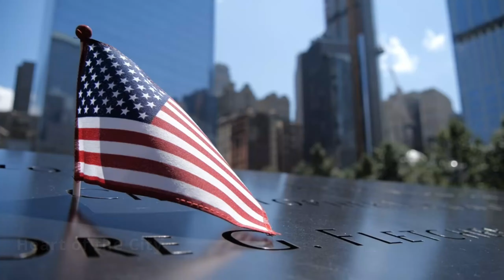Musique - Peter Cincotti (jazz time!!!) 🎷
Musiques de fond:
• Ikson – Night
• Lesion X – Intensity